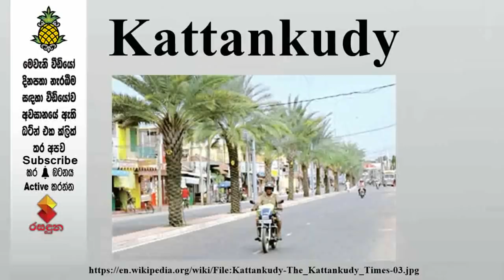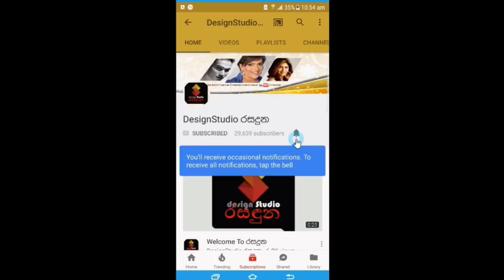කදවුරට සහබාගී වන අයට එකිනෙකාට කතා කිරීමටවත් තහනම් පාස්කු ප්‍රහාරයේ මහා මොලකරු සහරාන්ගේ ම්ලේච්ච පුහුණ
කදවුරට සහබාගී වන අයට එකිනෙකාට කතා කිරීමටවත් තහනම් පාස්කු ප්‍රහාරයේ මහා මොලකරු සහරාන්ගේ ම්ලේච්ච පුහුණු කදවුරු වල බොහෝ දෙනෙක් නොදත් කතා